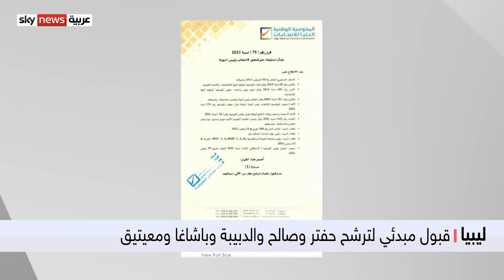قبول أوراق ترشح حفتر والدبيبة واستبعاد سيف الإسلام القذافي لعدم انطباق شروط خوض الانتخابات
أعلنت المفوضية العليا للانتخابات الليبية، قبول ثلاثة وسبعين مرشحا بشكل مبدئي في سباق الانتخابات الرئاسية، أبرزهم قائد الجيش خليفة حفتر، ورئيس الحكومة المؤقتة عبد الحميد الدبيبة. واستبعدت المفوضية خمسة وعشرين مرشحا، في مقدمتهم سيف الإسلام القذافي، لعدم انطباق الشروط عليهم.